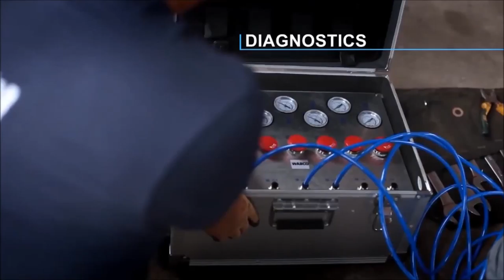TV Reklama WABCO – BURAK Parts&Service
WABCO Air Braking Systems - BURAK Parts&Service
Distributor Gjeneral